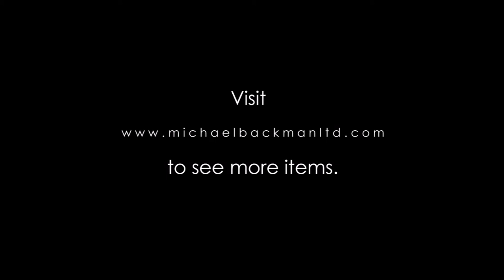6150 Chased, Inscribed & Dated Silver Betel Tray, Captured at the Siege of Lucknow